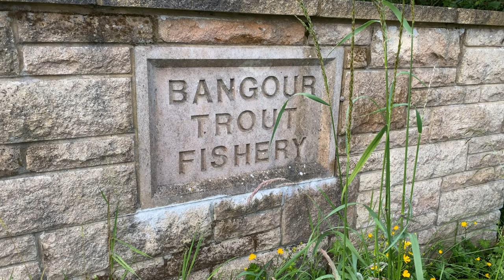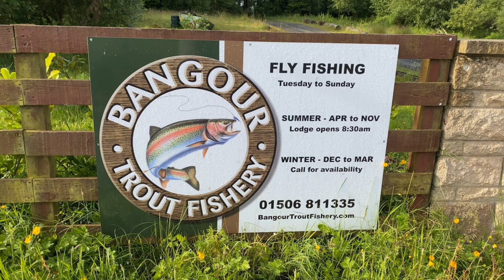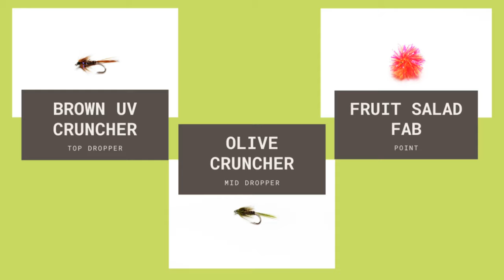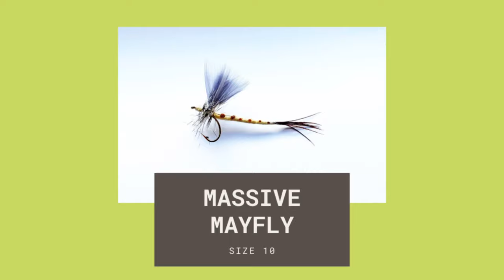Summer Fly Fishing - How To Catch Trout On A TOUGH Day!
This video is a little bit different, covering a tough day fishing at Bangour Trout Fishery.  I cover the different things I consider on arrival, as well as what tactics I use in a days fishing where the going is tough.

I had the following rods set up:

5 weight - Orvis pro floating line
7 weight - For using intermediate lines

Using 6lb fluorocarbon straight through on all set ups, and there were many!!

Take care

Chris